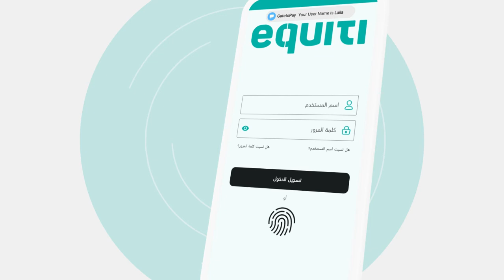المدفوعة مسبقاً Equiti كيفية اظهار اسم المستخدم لتطبيق بطاقة